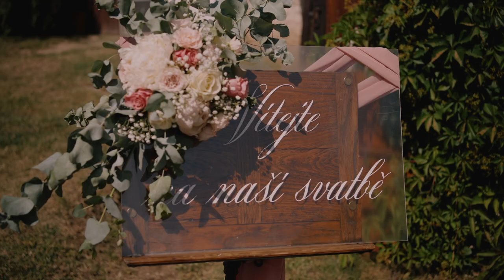Svatební video Lukáš a Nikola statek Všetice